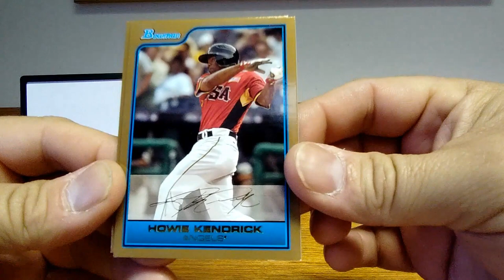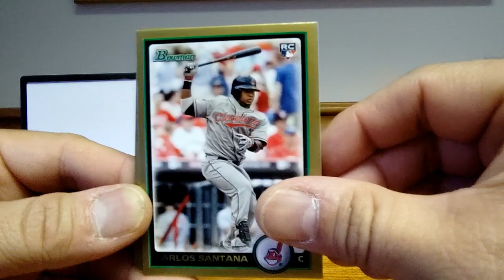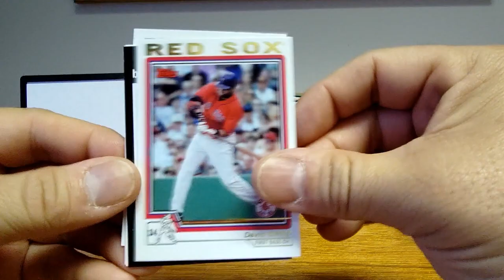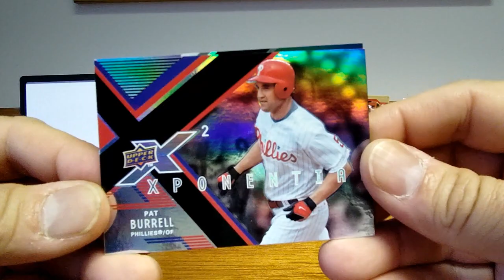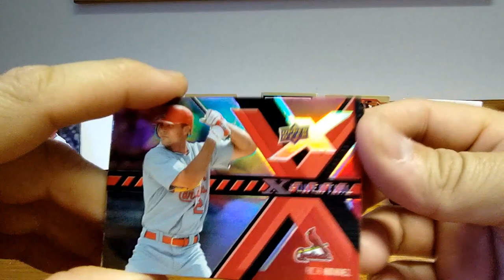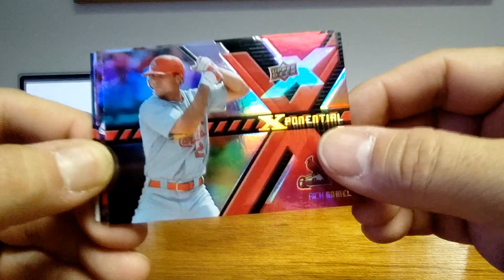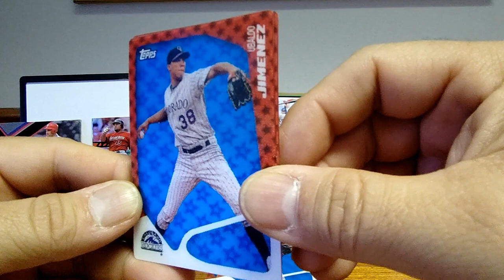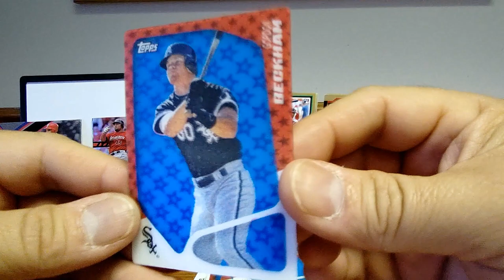Some Baseball Cards, 4-17-2023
Cards, I saw in my collection that I thought were nice.